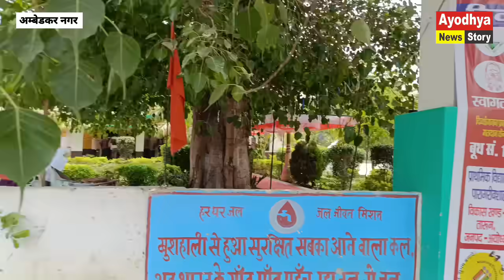Ambedkar Nagar से Lalji Verma इसलिए जीते Ritesh Pandey से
miरितेश पांडे और लालजी वर्मा अंबेडकरनगर सीट कौन जीत रहा सर्वे , Ritesh Pandey sansad और Lal ji verma

Ambedkar Nagar News :
लोकसभा चुनाव 2024 लोकसभा सीट अंबेडकर नगर बीजेपी से सांसद रितेश पांडे और समाजवादी से लालजी वर्मा कौन जीत रहा है लोकसभा अंबेडकर नगर सीट जनता की राय
Lok Sabha Elections 2024 Lok Sabha Seat Ambedkar Nagar MP Ritesh Pandey from BJP and Lalji Verma from Samajwadi Who is winning Lok Sabha Ambedkar Nagar Seat Public Opinion

lok sabha election public reaction
lok sabha election opinion poll
loksabha election 2024
lok sabha seat ambedkar nagar
lok sabha seat ambedkar nagar servey
lok sabha seat ambedkar nagar chunavi mahol
ambedkar nagar lok sabha seat
ambedkar nagar lok sabha seat servey
ambedkar nagar lok sabha seat result
ambedkar nagar lok sabha seat candidate
ambedkar nagar lok sabha seat public opinion
ambedkar nagar lok sabha seat public reaction
ambedkar nagar ka news
ambedkar nagar ka news channel
ambedkar nagar vlog
ambedkar nagar lok sabha seat opinion poll
ambedkar nagar lok sabha seat exit poll
ambedkar nagar lok sabha seat rujhan
ambedkar nagar lok sabha seat live counting
bjp win ambedkar nagar lok sabha seat
bjp win ayodhya lok sabha seat
ritesh pandey mp
ritesh pandey sansad
ritesh pandey bjp mp candidate
bjp candidate ritesh pandey ambedkar nagar
ritesh pandey mp interview
ritesh pandey sansad interview
ritesh pandey lok sabha
bahubali pandey parivar ambedkar nagar
abhay singh gosaiganj vidhayak
abhay singh gosaiganj mla
ritesh pandey sansad ka kafila
lalji verma ambedkar
lalji verma vidhayak
lalji verma sp candidate
lalji verma sp candidate ambedkar nagar seat
lalji verma sp candidate lok sabha seat ambedkar nagar
lal ji verma sp candidate
lal ji verma sp candidate ambedkar nagar
lalji verma interview
lalji verma ka kafila
lalji verma samajwadi party
lal ji verma sapa
lal ji verma sapa candidate
ritesh pandey mp vs lal ji verma
ritesh pandey vs lalji verma
ritesh pandey sansad vs lal ji verma
sansad ritesh pandey song
lalji verma vs ritesh pandey sansad
lalji verma vs ritesh pandey
lalji verma vs ritesh pandey mp
ambedkar nagar sp candidate
ambedkar nagar bjp candidate
ambedkar nagar bsp candidate
ayodhya news story
ayodhya news
ambedkar nagar news
ambedkar nagar news channel
ritesh pandey mp news
lalji verma news
gosaiganj ayodhya uttar pradesh
aaj tak
the lallantop

India TV Opinion Poll 2024:उत्तर प्रदेश के 80 सीटों पर सटीक सर्वे| Uttar Pradesh | LokSabha Election